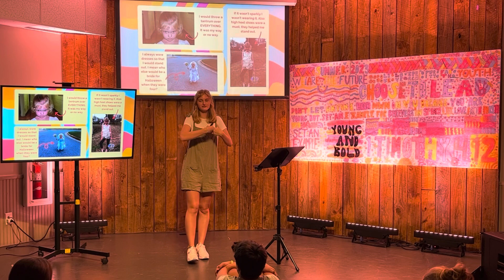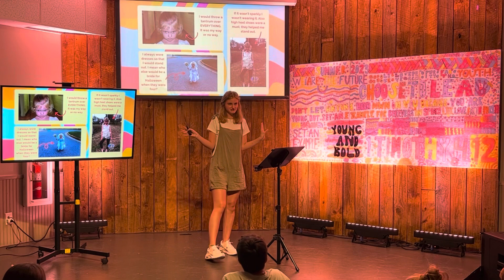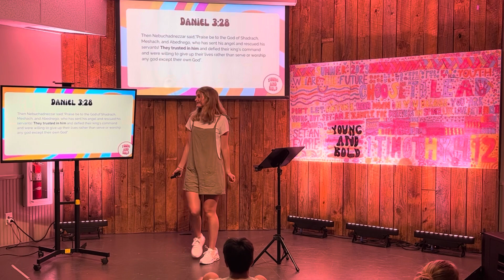Youth Night 6/18/2023 | Young and Bold Summer Series, Week 2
In this Youth Night series, we focus on how we can boldly set an example of the life of a believer by how we live.  Our summer theme, "Young and Bold," comes from 1 Timothy 4:12: "Don’t let anyone look down on you because you are young, but set an example for the believers in speech, in conduct, in love, in faith and in purity."  In this message, Addie encourages us to set an example in our conduct — by serving proactively and standing up for what’s right.